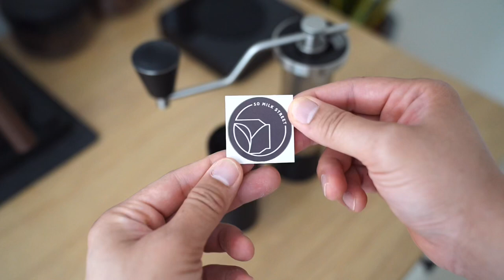Flair Espresso Vlog | Kinu M47 Classic x Leather Case | จากร้าน 50 Milk Street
สวัสดีเพื่อนๆทุกคน วันนี้กับ Leather Case อุปกรณ์เสริมที่ใช้กับ เครื่องบด Kinu Classic สวยงาม จับถนัดมือ แถมปกป้องการกระแทกและรอยขีดข่วน ปรับเบอร์บดที่ 1.8 รอบ ใช้เมล็ดกาแฟคั้วกลาง 18 กรัม สกัดกับเครื่อง Flair Pro2 ครับ

สามารถคอมเม้นใต้วีดีโอได้เลยนะครับ ชอบฝากกด Like ด้วยนะครับ และถ้าใครอยากกดติดตามวีดีโออื่นๆของผมอีก สามารถกด Subscribe จะได้ไม่พลาดทุกคลิปนะครับ